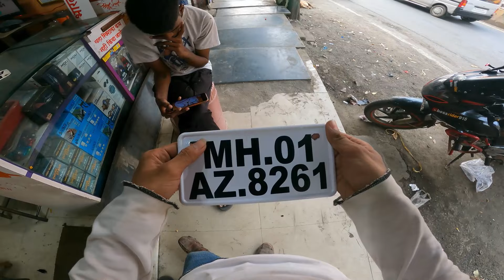Pulsar 220F Modified Tail Tidy Full Installation Boom 🔥🔥Look Lag rha h🥵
looking first video on YouTube👇👇👇👉👉👉

🔥 Hidden Market of bike and car spare🔥parts in Nalasopara east 🔥